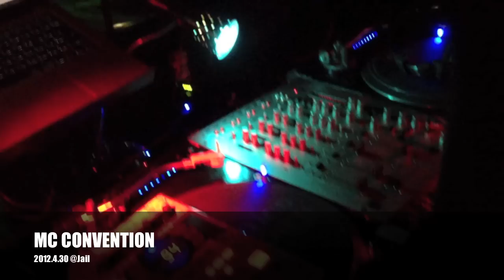ミドリの日 MC CONVENTION2012